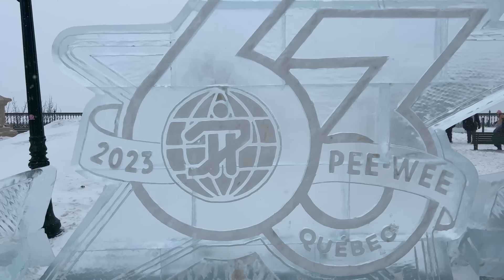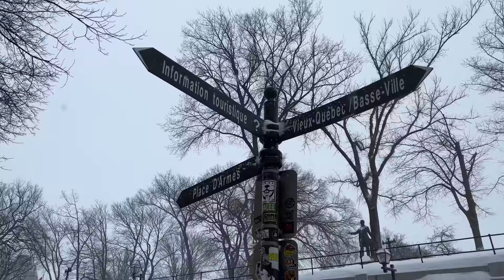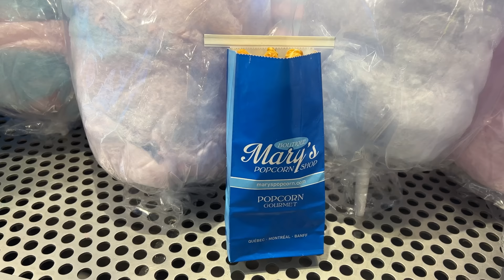[4K]🇨🇦 Snow Walk in Old Quebec City❄🌨️☃️ Lunch at Cochon Dingue Champlain🐖🍖🍲 Feb. 2023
00:00 Intro
00:09 Highlights
03:37 Dufferin Terrace
07:55 Monument Samuel-De Champlain
09:01 Escalier Frontenac
10:19  Côte de la Montagne
13:41 Mary's Popcorn Shop
14:18 Escalier Casse-Cou
17:23 Rue du Petit Champlain
21:31 Parc Félix-Leclerc
26:55 Bd Champlain
27:54 Cochon Dingue Champlain
30:02 Bd Champlain
32:11  Rue du Cul-de-Sac
33:45 Rue Notre-Dame
35:45 Place Royale
38:17 Parc de la Cetière
39:09 Quebec City Mural
41:04 Rue Sous-le-Fort
41:19 Escalier Casse-Cou
57:26 Montmorency Park
58:44 Dufferin Terrace

Filmed on: Feb.10 2023 (Fri. 11:23am)
Temperature: 25°F  -4°C
Feb.11 2023 (Sat. 12:42pm)
Temp: 19°F   -7°C
Feb.12 2023 (Sun.10:46am)
Temp: 32°F    0°C